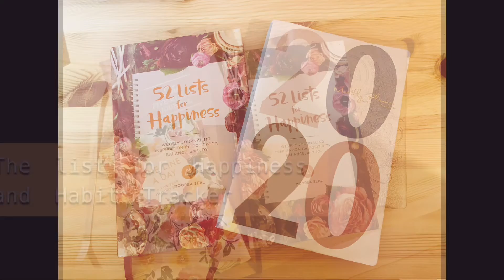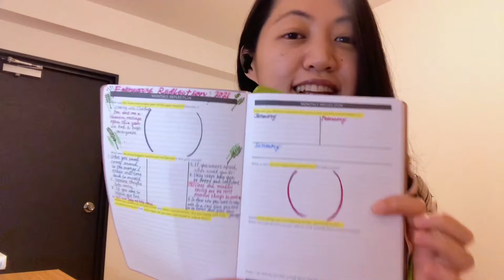February 2021 Monthly Reflection With Passion Planner | Passion Plannerで2月の振り返り♩| 英語動画 | プランナー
Hi everyone!

Thank you for stopping by my video!

This video is about another monthly reflection from February 2021.

As I’m still on my way to getting used to the video-making process, the content may not be very deep. Thank you for allowing me some time to learn and explore. :)

In a mean time, I hope you can find something you relate from what I say at the end of the video and somehow get some inspiration as well!

Bye bye!

お立ち寄りいただきありがとうございます。
私が使っているPassion Plannerを使って2月の振り返りを行いました！
短く中身が薄い動画ですが、これからどんどん成長していきたいと思いますので、どうぞよろしくお願いします☺️✨